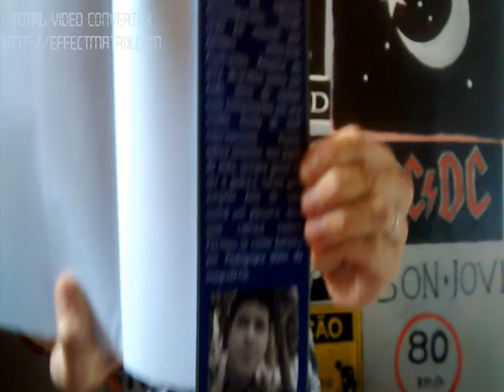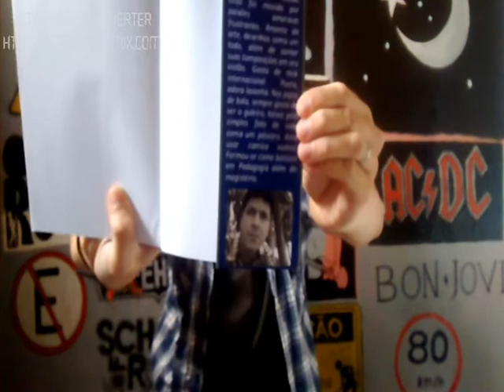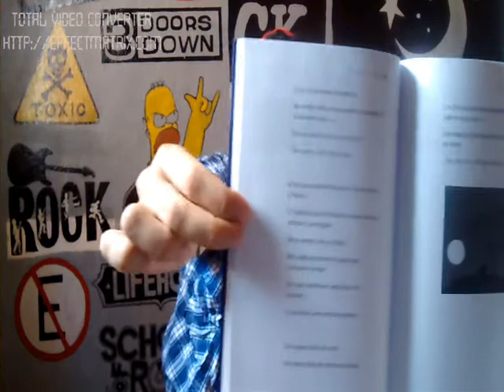Como publicar o seu livro no Clube de Autores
Falando sério e outras coisas é um bate papo irreverente com o grande público de forma aberta sobre coisas relacionadas a utilidade pública, cotidiano, tudo de um jeito bem humorado na medida do possível.

meu twitter: @PBraynner
Inscrevam-se, comentem e deixa um liked(gostei)
Descrição do meu canal logo aí abaixo:

Site do clube de autores para quem se interessar em publicar o seu livro: